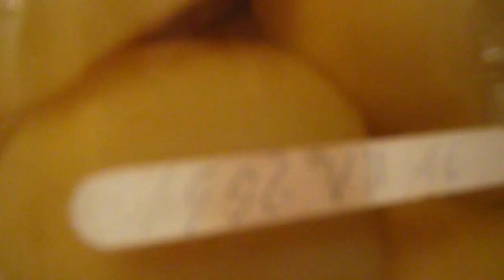A 20 éves befőtt